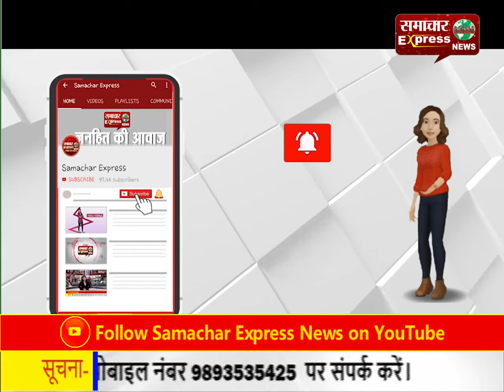सेना के जवान लोगों को कर रहे कोरोना संक्रमण के प्रति जागरूक